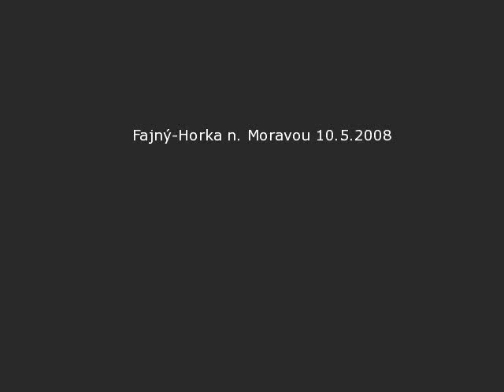Fajný-Horka n. Moravou 10.5.2008